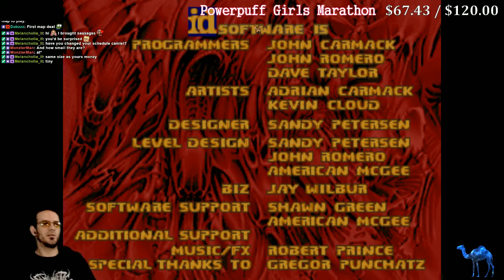Doom: "Spoiled Waters" WAD [2017]